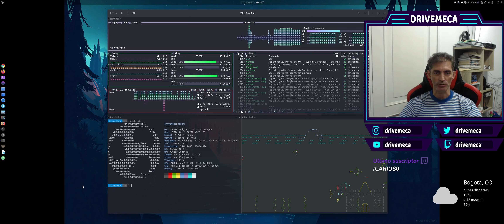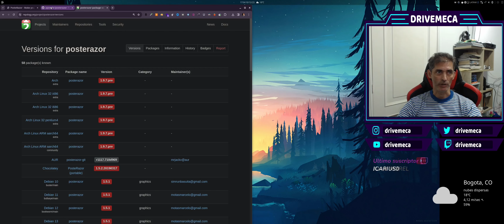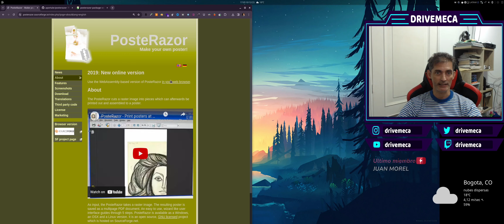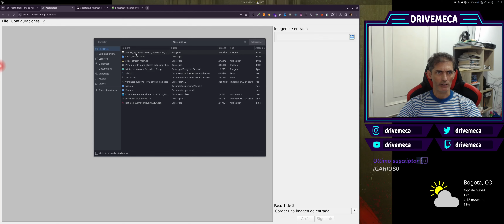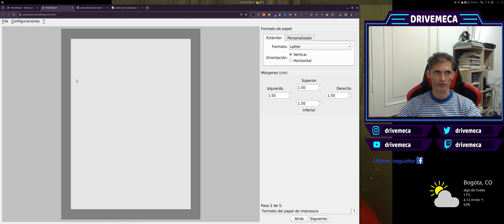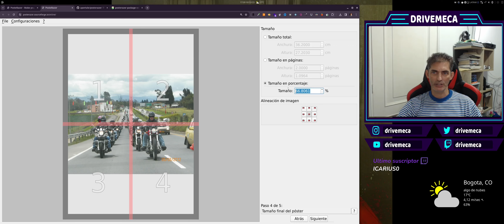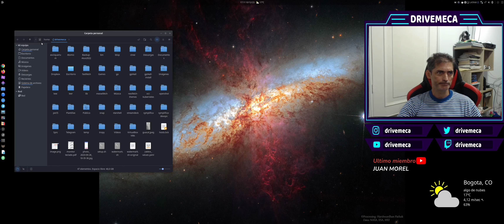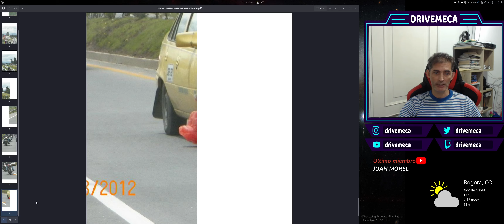Como crear un poster gigante de una imagen sin tener un plotter